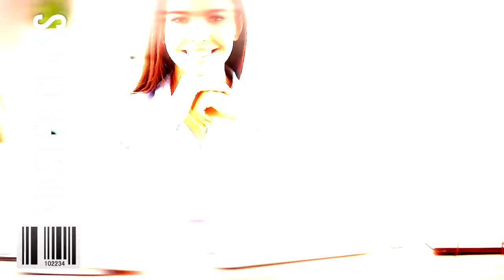Finanzas Saludables para la Mujer Emprendedora